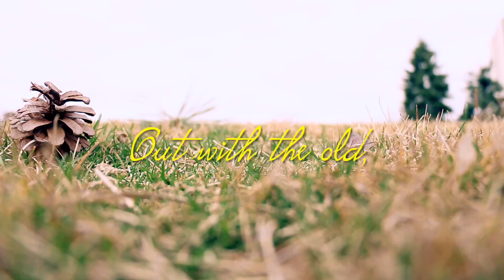Out with the Old, In with the New // A Film by Carina Cardenas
You've heard it before, out with the old in with the new. Whether it being getting rid of those old clothes in your closet that you don't wear anymore, to removing negative people from your life that do not deserve to be in it. It does sound rather cliche the phrase, "out with the old in with the new" but it can be rather essential. If you keep holding on to the past, how can you expect to grow, and thrive in the future, if you keep staying behind with what has already happened in the past. You can't change the past, it's been written. You can revisit it every so often but just remember don't get stuck there because the past interferes with your future that still has yet to be written by you. Embrace what you have in front of you, so you can build a better and stronger you.

I hope that you're able to take away something from this film. Whether it was a little piece of inspiration or even a smile. :)

Previous Video!!

Music!!

Follow Crimson Mourn!!